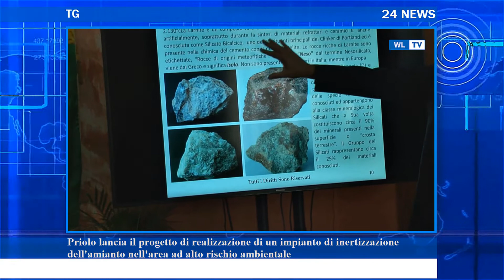tg 28 luglio 2021 Francofonte Da vicoli senza sbocco a strade di collegamento1531d56 autosave